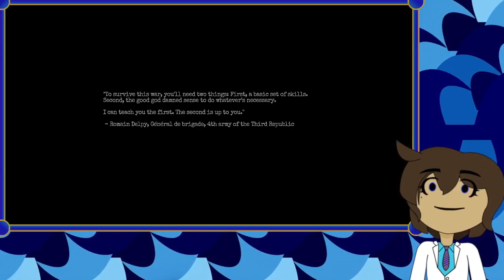BROOM JUMPSCARE - Amnesia: The Bunker | Part 1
The Amnesia series makes a RETURN with a new game, Amnesia: The Bunker! Umi has never actually played a horror game before, so this was an especially terrifying experience.
...As evidenced by getting jumpscared by a broom!

Trust me on this one! Yes, I spend a lot of time in this episode paralyzed by fear, hurdled in a dark corner...BUT once I get in the flow of the game, this became one of my favorite series to edit through.
LET
ME
COOK!